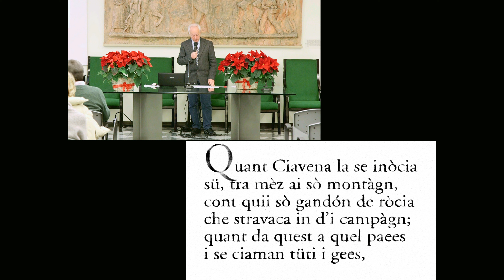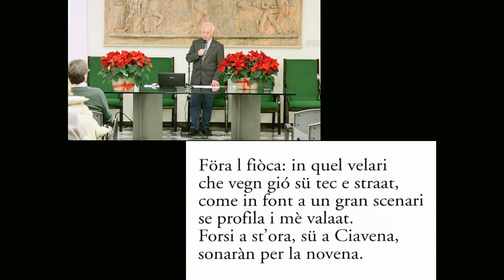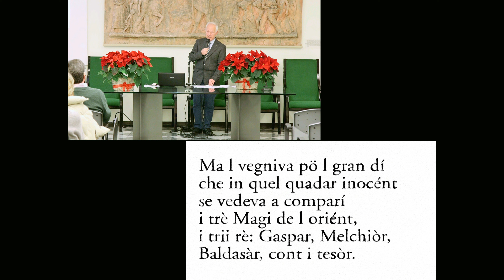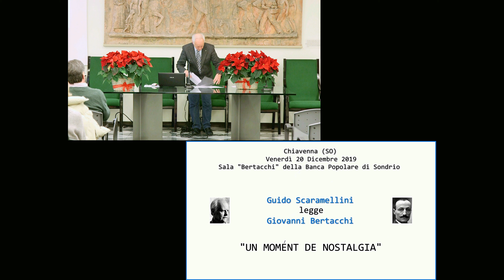Guido Scaramellini legge Giovanni Bertacchi: ''UN MOMENT DE NOSTALGIA''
Playlist "ARTE?!" Chiavenna (SO), Venerdì 20 Dicembre 2019, sala "Bertacchi" della Banca Popolare di Sondrio. Guido Scaramellini legge Giovanni Bertacchi (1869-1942): "UN MOMENT DE NOSTALGIA". La Corale Laurenziana e il Coro Nivalis, diretti da Ezio Molinetti, cantano in prima assoluta, nella nuova armonizzazione di Alfredo Montemurro, l' "INNO A CHIAVENNA", musicato da Adolfo Bossi nel 1920 su versi di Giovanni Bertacchi. Registrazione audio, ripresa ed editing video di Luca Durand.